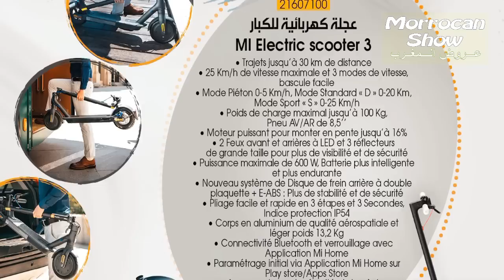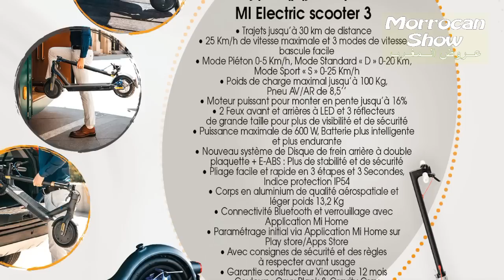جديد عروض و هميزات بيم المغرب الوطنية ليوم الجمعة 14 أكتوبر 2022 Catalogue BIM 14 Octobre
جديد عروض و هميزات بيم المغرب الوطنية ليوم الجمعة 14 أكتوبر 2022
بجميع محلات بيم المغرب

وتشمل هذه العروض عجلة كهربائية للكبار من نوع MI Electric Scooter 3 وعروض الاواني - visseuse électrique - set 18 tournevis

جديد عروض و هميزات بيم المغرب التخفيضة الوطنية و الجهوية يوم الجمعة 07 أكتوبر 2022 بفيديوهات تقريبية
الجزء الاول : بجميع محلات بيم المغرب
الجزء الثاني : بمحلات بيم جهة بوسكورة - سيدي معروف - النسيم - ليساسفة - النواصر - دار بوعزة - سيدي رحال
و المدن الثالية : الجديدة - برشيد - سطات - بني ملال - بن جرير - مراكش - خريبكة

جديد عروض و هميزات بيم المغرب الوطنية ليوم الثلاثاء 11 أكتوبر 2022

جديد عروrض و هميزات بيم المغرب الوطنية ليوم الجمعة 07 أكتوبر 2022
و تشمل هذه العروض اجهزة الكترونية مثل فرن كهربائي itimat  الة البانيني طحانات كهربائية - خلاط كهربائي - سخان ماء كهربائي - و اواني و عدة عروض آخرى

جديد عروض و هميزات بيم المغرب الاسثنائية ليوم الجمعة07 أكتوبر 2022
بمحلات بيم جهة بوسكورة - سيدي معروف - النسيم - ليساسفة - النواصر - دار بوعزة - سيدي رحال

Offres BIM Maroc Du vendredi 30 Aout 2022
Promotions BIM Maroc Du vendredi 07 octobre 2022
Flyer BIM Maroc Du vendredi 07 octobre 2022
BIM Actuel Du vendredi 14 octobre2022
Catalogue Bim vendredi 21 octobre 2022
جديد عروض و هميزات بيم الوطنية ابتداء من07 أكتوبر 2022
جديد عروض بيم لهذا الاسبوع  ليوم الجمعة 07 أكتوبر 2022
جديد عروض بيم المغرب الجهوية ليوم الجمعة 07 أكتوبر 2022
جديد عروض بيم الاستثنائية  ليوم الجمعة 07 أكتوبر 2022

جديد تخفيضات بيم ليوم الثلاثاء
جديد تخفيضات بيم ليوم الثلاثاء 2022